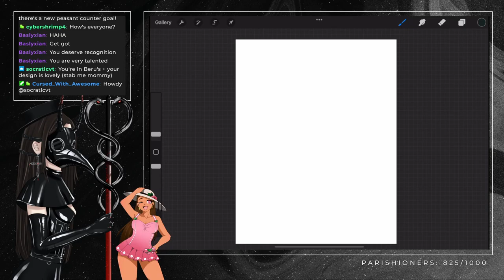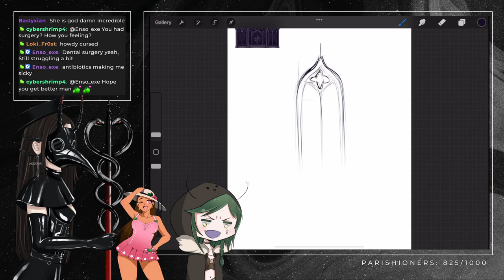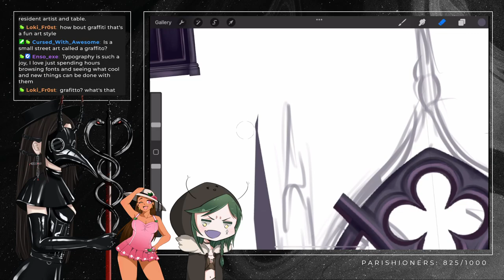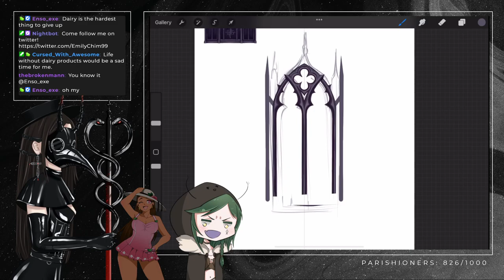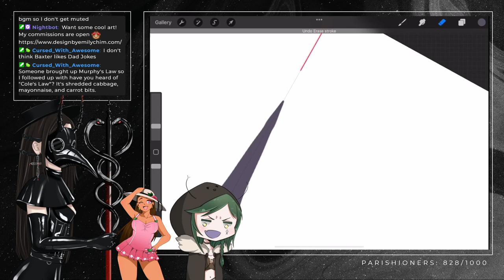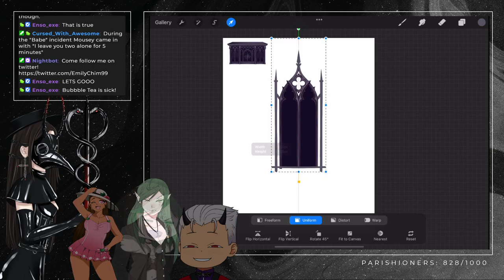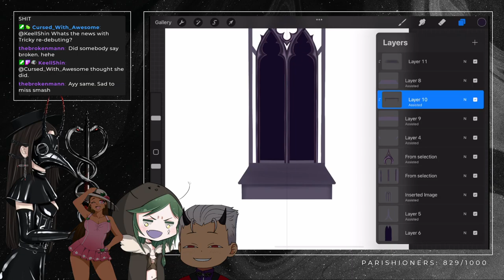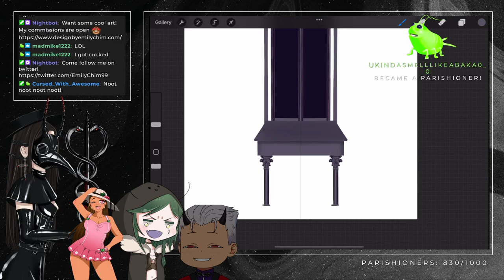Crafting a throne for the castle!